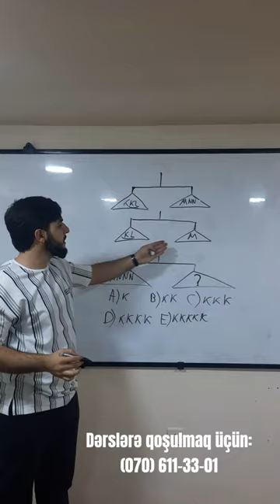1 dəqiqəyə MƏNTİQ öyrən Part 10 | Camal Məmmədov | Magistr OL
Testləri işləmək üçün Telegram kanalımıza qoşulun